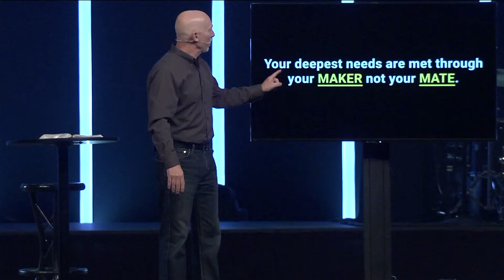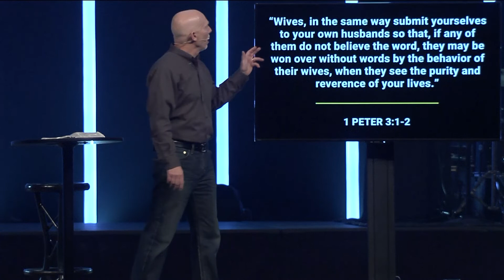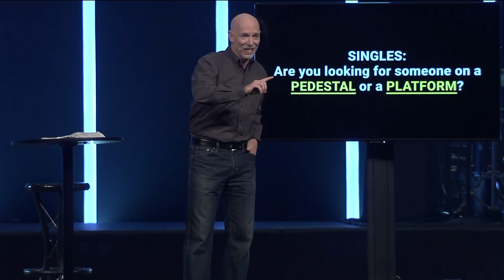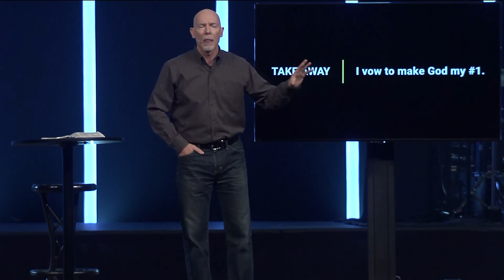The Vow // Week 1 - The Vow of Priority // Mark Moore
In week 1 of The Vow, Dr. Mark Moore teaches us what the Bible says about the purpose of marriage and how to prioritize God and our spouse.

We all have a picture in our minds of what marriage is, what it isn't, and what it should be. Whether you are previously married, preparing for marriage, never want to be married, or happily married, discover four specific vows that can transform your future.